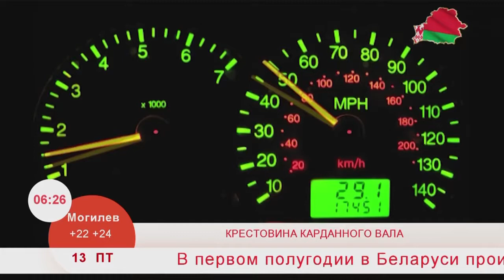Добрай раніцы, Беларусь. Авторубрика